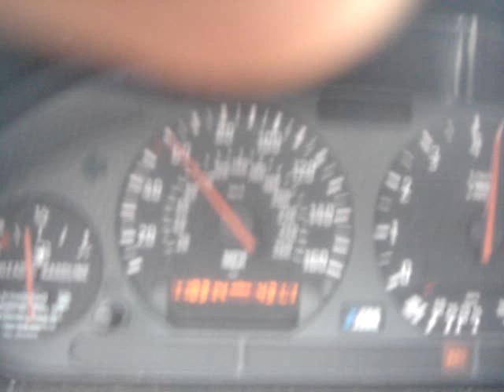Turbo BMW E36 M3 - 60-130 mph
From a 60 mph roll to north of 130.
GT4088 turbo @ 18 psi (515 whp)